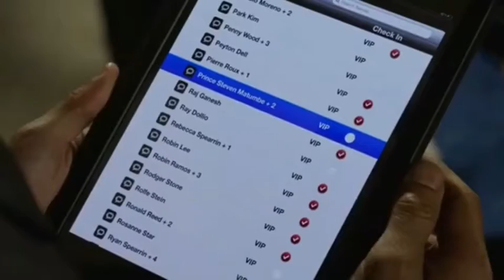Миссия в Майами - смешной момент)